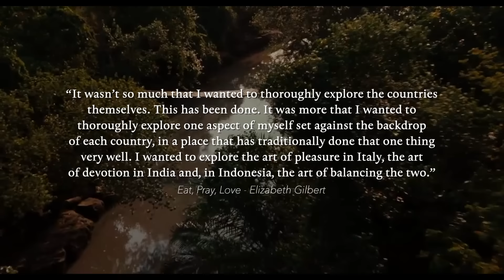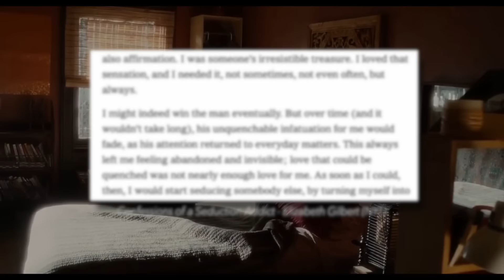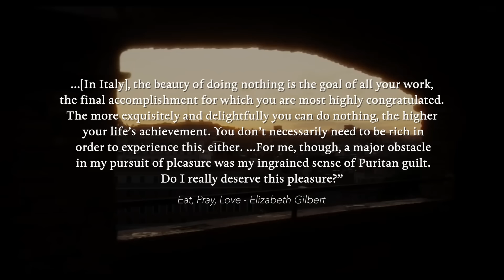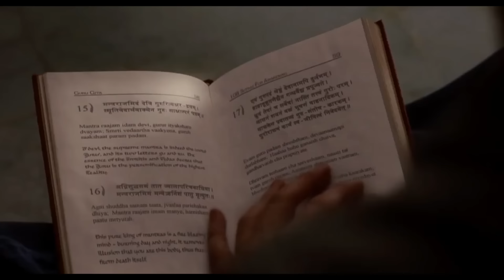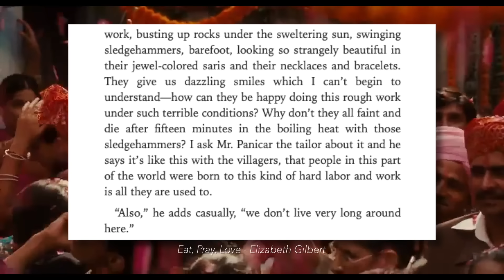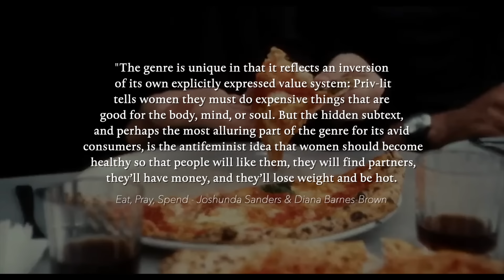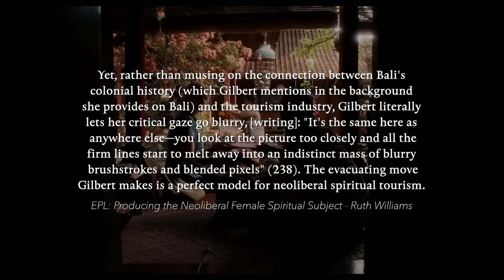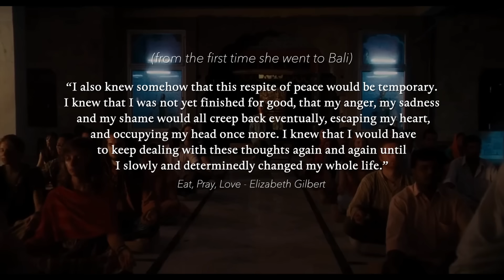Eat Pray Love: A Nuanced Critique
In this video, I discuss the 2006 memoir Eat, Pray, Love by Elizabeth Gilbert (and the 2010 film starring Julia Roberts) and why so many people both hate and love it.

Sources:
Confessions of a Seduction Addict | The New York Times

Eat Pray Love: Producing the Neoliberal Female Spiritual Subject - Ruth Williams

After Eat, Pray, Love: Tourism, Orientalism, and cartographies of salvation - Rumya Sree Putcha

Eat, Pray, Love—And War - Richard A. Voeltz

00:00 Intro
4:45 1) Cry - an emotional shift
11:45 2) Eat - the act of indulgence
21:05 3) Pray - the pitfalls of detachment
30:30 4) Spend - commercializing spirituality
44:10 5) Love - the illusion of transformation